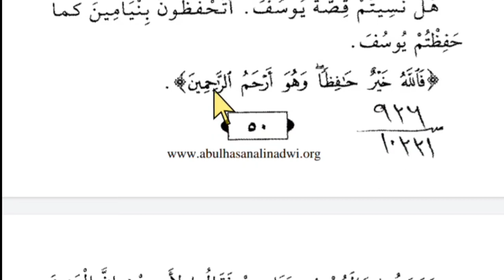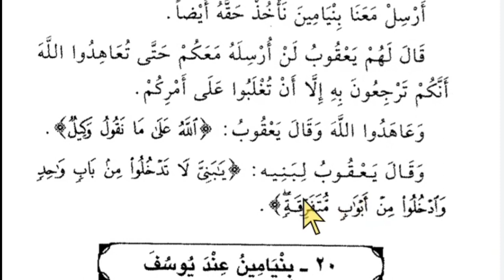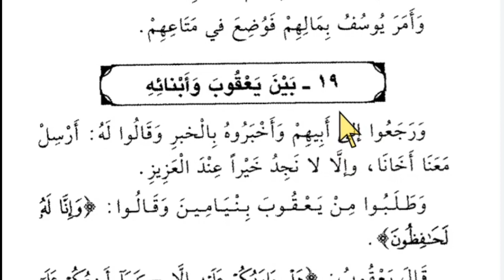Lesson 40, Arabic literature, قصص النبیین ،عربی سیکھنے کا طریقہ ،اویس خان ندوی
أخبرَ يُخبرُ، بتانا
خیرٌ، خیرات، مراد ہے غلہ
طلَبَ يطلُب، مانگنا ، طلب کرنا
أَمِنَ يَأمَنُ، بھروسہ کرنا، مطمئن ہونا
إلاّ، مگر
نسِيَ يَنسىٰ،  بھول جانا
حافِظٌ، نگہبان
العزيز، بادشاہ مصر
كريمٌ، شریف
ردَّ يرُدُّ، لوٹانا ، واپس کرنا
ثمَنٌ ، قیمت
عاهَدَ يُعاهِدُ،  معاہدہ کرنا
وكيلٌ، گواہ
مٌتفرّقةٌ، الگ الگ

Tags for reference:
New Delhi